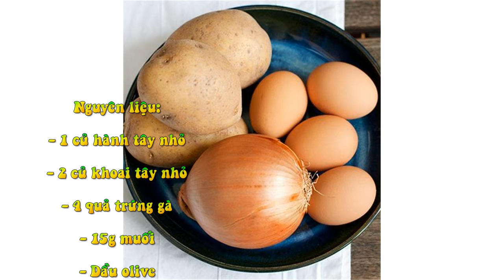Trứng Rán Kiểu Tây Ban Nha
1 củ hành tây nhỏ

- 2 củ khoai tây nhỏ

- 4 quả trứng gà

- 15g muối

- Dầu olive
Bước 1:

- Đầu tiên, bạn gọt vỏ rồi xắt hành tây thành hạt lựu.

Bước 2:

- Rửa sạch khoai tây rồi cắt quân cờ, đập trứng ra bát rồi đánh đều. Bạn chuẩn bị sẵn tất cả các nguyên liệu để rán trứng dễ dàng hơn nhé!

Bước 3:

- Cho dầu ăn vào chảo, khi dầu nóng, bạn thêm hành tây và 1 thìa cà phê muối vào, rán lửa nhỏ trong khoảng 1-2 phút. Bạn chú ý đổ dầu nhiều một chút nhé!

Bước 4:

- Tiếp tục cho khoai tây vào. Đun lửa vừa trong khoảng 1-2 phút, sau đó vặn nhỏ lửa rồi đun liu riu trong 15 phút. Sau đó, vớt tất cả ra để ráo dầu.

Bước 5:

- Đánh đều khoai và hành với trứng rồi đổ vào chảo để rán vàng hai mặt.

Trứng rán mềm ngon, thêm phần khoai tây và hành tây là lạ nữa, sẽ ngon lắm đó!